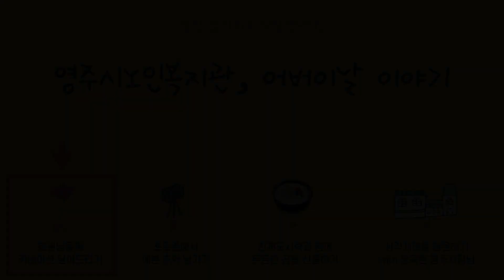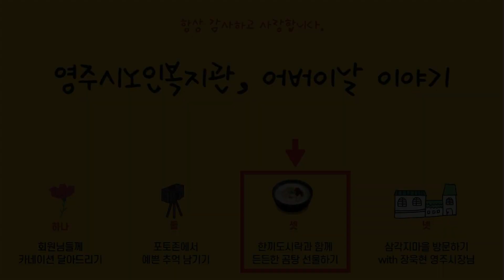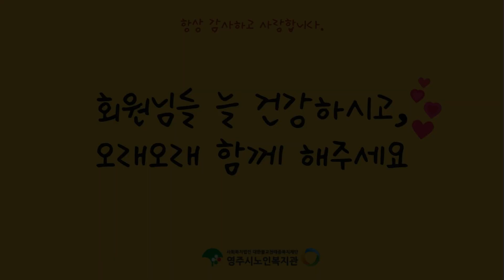어버이날 이야기! 항상 감사하고, 사랑합니다. / 영주시노인복지관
영주시노인복지관에서 보내는 어버이날은 어떤 모습일까요?

카네이션 달아드리기, 포존에서 예쁜 추억 남기기, 곰탕 선물하기, 삼각지마을 방문하기!

다양한 추억을 남기는 하루가 되었답니다. 한 편의 추억을 함께 보실까요?

곡정보 : 최보성-숨바꼭질(꼭꼭숨어라)